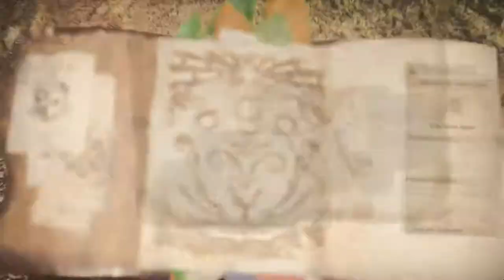⚠👹👾 Monster Hunter World #03